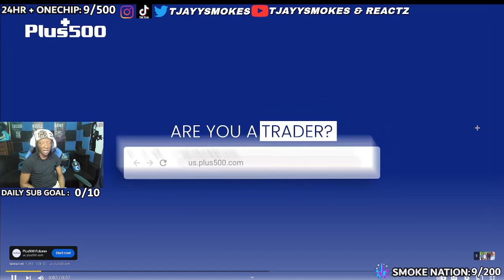Man Starts Shooting After Girlfriend's Daughter Talks To Dad On Fathers Day | FRIED REACTION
I STREAM EVERYDAY ON TWITCH WITH SMOKE NATION COME JOIN!!

TjayySmokes Official clip and smoke channel. If you missed an interesting moment on stream, you can catch it right here.